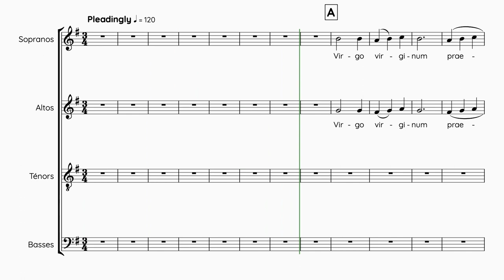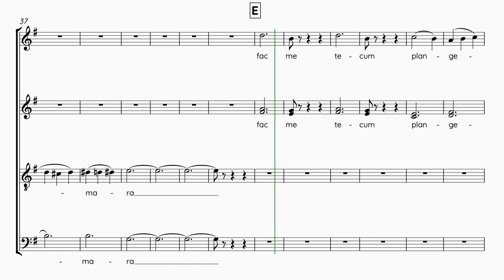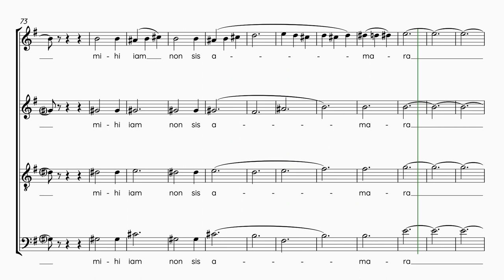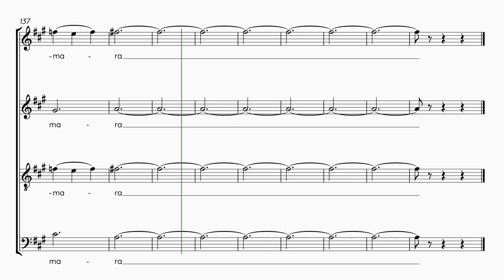Jenkins, Karl | Stabat Mater • 8 Virgo virginum | Guide voix Altos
Semaine 1 - Séance 1 :
1. Écouter une fois le guide voix tutti et repérer à l’intérieur de la polyphonie votre voix
2. Chanter dans votre tête une fois votre partie en écoutant le guide voix de votre voix
3. Chanter votre partie deux fois en chuchotant en même temps que la diffusion du guide voix de votre voix

Semaine 1 - Séance 2 :
1. Chanter une fois dans votre tête votre partie en écoutant le guide voix de votre voix
2. Chanter deux fois votre partie en chuchotant en même temps que la diffusion du guide voix de votre voix
3. Chanter une fois votre partie à voix haute en même temps que la diffusion du guide voix de votre voix

Semaine 1 - Séance 3 :
1. Chanter une fois votre partie en chuchotant en même temps que la diffusion du guide voix de votre voix
2. Chanter deux fois votre partie à voix haute en même temps que la diffusion du guide voix de votre voix
3. Chanter une fois votre partie à voix haute en même temps que la diffusion du guide voix accompagnement

Semaine 1 - Séance 4 :
1. Chanter deux fois votre partie à voix haute en même temps que la diffusion du guide voix de votre voix
2. Chanter une fois votre partie à voix haute en même temps que la diffusion du guide voix accompagnement
3. Chanter une fois votre partie à voix haute en même temps que la diffusion du guide voix tutti

Semaine 1 - Séance 5 :
1. Chanter une fois votre partie à voix haute en même temps que la diffusion du guide voix de votre voix
2. Chanter une fois votre partie à voix haute en même temps que la diffusion du guide voix accompagnement
3. Chanter deux fois votre partie à voix haute en même temps que la diffusion du guide voix tutti